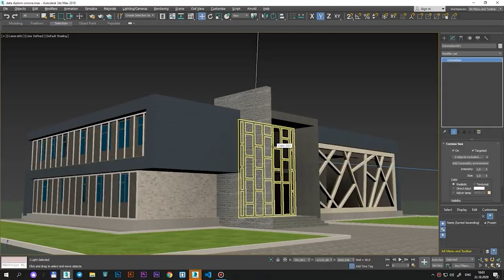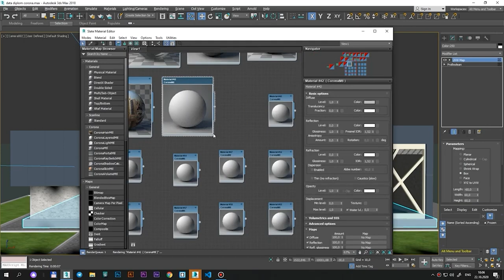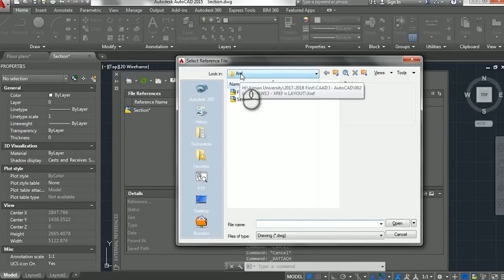Professional arxitektor bilan suhbat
👨🏻‍🏫 «Arxitektura va dizayn» kursi o’qituvchisi, tajribali arxitektor Dilmurod Javlonov bugungi intervyumiz mehmoni bo’ldi. U o’z kasbining past-balandliklari va umuman sohaga kirib kelish tarixi haqida batafsil video davomida gapirib berdi.

👨🏻‍💻 Dilmurod Javlonov o’zining asosiy ish qurollari hisoblangan AutoCAD, 3ds Max hamda Lumion dasturlarini o’rganishda universitetning aloqasi yoq’ligini ham ta’kidlab o’tdi. Nimaga u tajribali ustozlardan qisqa vaqt ichida bilim olmay, mustaqil ta’limni tanlaganini video davomida bilib oling.